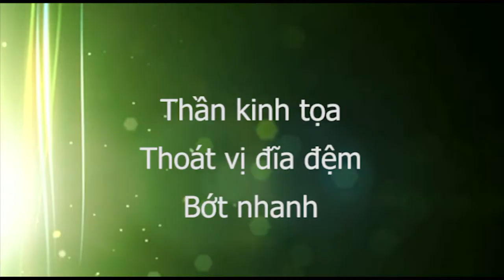Thần kinh tọa, thoát vị đĩa đệm bớt nhanh, Y mao mạch Thập Chỉ Liên Tâm tại Sydney, Úc tháng 9 2016